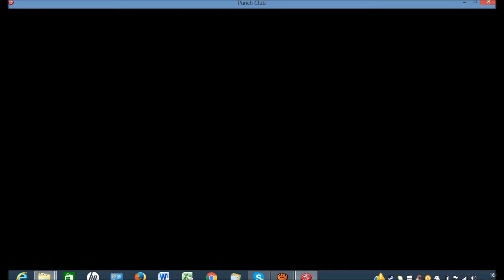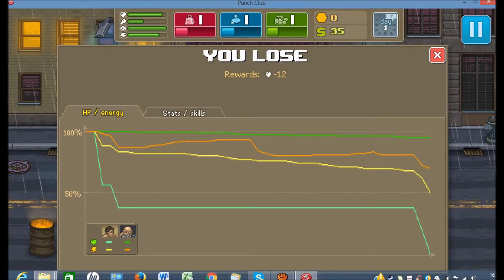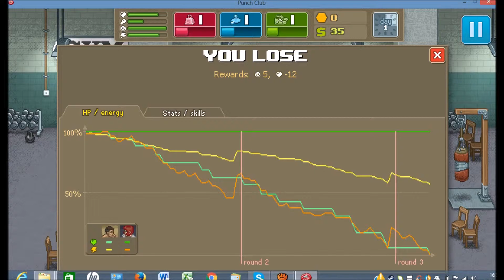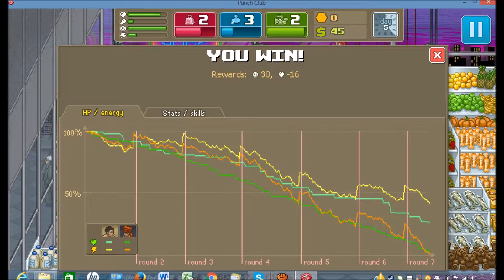Punch club ep 1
Ed eccoci con una delle serie da pc del canale forse un po lungo il video ma è il primo episodio cerchero di accorciare il prossimo
avro difficoltà a caricare per molteplici impegni scolastici quindi va bene se ne carico uno o due cmq buona visione